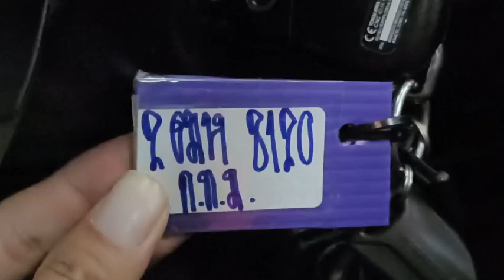8120 REVO SMART CAB WHITE ** FACE LIFTED GR 28.6.2024